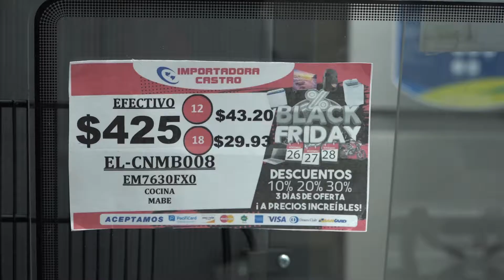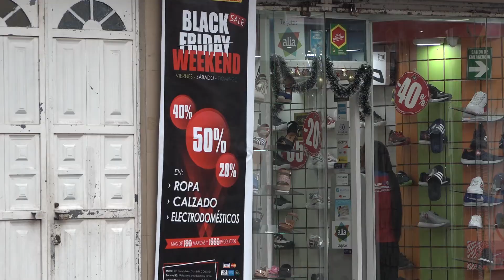Viernes negro en Santo Domingo | Noticias | Zaracay TV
Los locales comerciales de Santo Domingo se preparan para la jornada con más ofertas del año, como es el Black Friday. Este evento comercial se caracteriza por ofrecer promociones y altos descuentos. Los propietarios de varios negocios mantienen una alta expectativa.